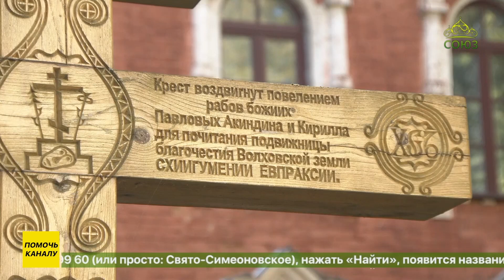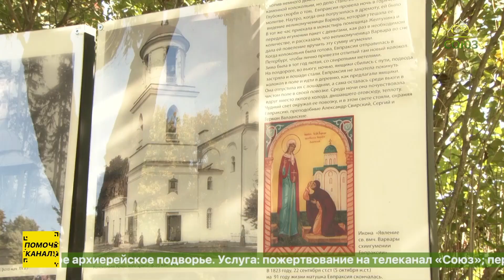В Староладожском Свято-Успенском девичьем монастыре состоялся традиционный крестный ход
В Староладожском Свято-Успенском девичьем монастыре собрались паломники и прихожане на традиционный крестный ход. В 19 веке сложилась традиция молитвенного шествия из Успенской обители в пустынь на Абрамовщине. В нынешнем году исполняется 200 лет со дня блаженной кончины настоятельницы обители схиигумении Евпраксии - подвижницы благочестия 19 века, особо почитаемой не только сестрами монастыря, но и благочестивыми жителями Ладоги и Санкт-Петербурга за ее многие духовные дары. В молитвенном шествии участвовали и наши корреспонденты.